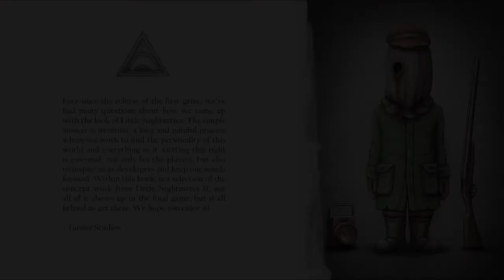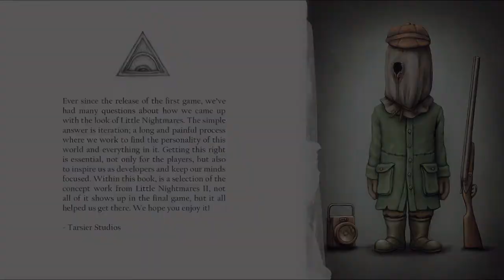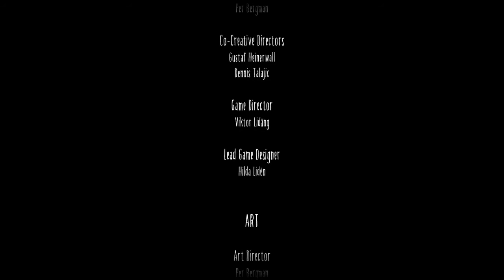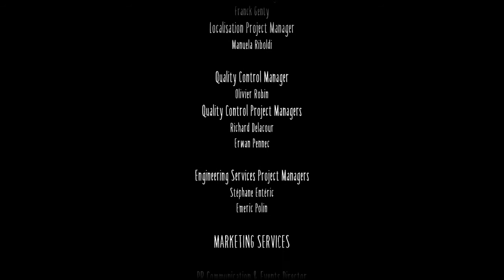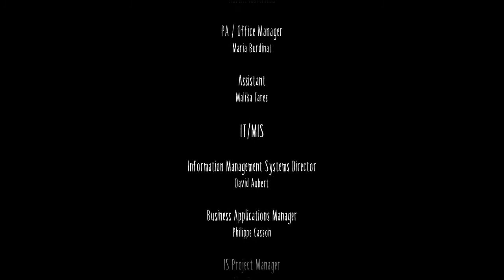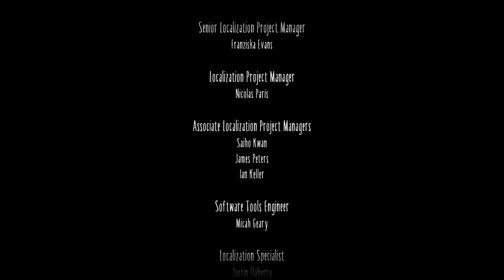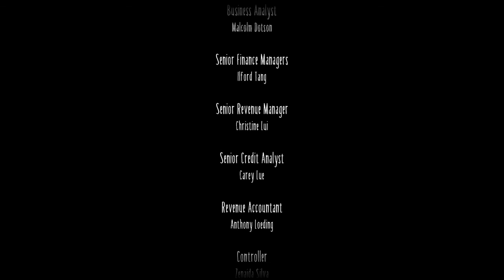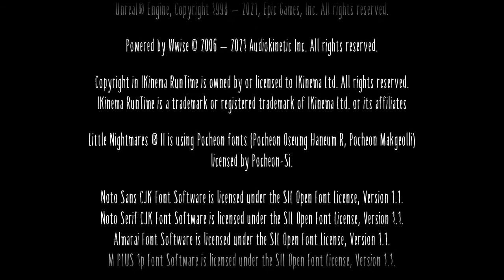Little Nightmares 2 / The Nome Attic DLC - Chapter 5: Signal Tower, Prologue, Concept Art, Theories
Mono enters a purple, pale lit doorway and goes up the stairs.  Mono finds an infinite row of open doors with pale, purple lights, which act as portals.

As Mono gets stuck in an infinite loop of door portals, he discovers that he must follow strange and eerie music in order to move forward.

Eventually, Mono enters a large room and discovers a big music box.  Suddenly, a large, distorted, and grotesque monster in a raincoat enters the room and grabs the music box - Mono has finally found Six, but what has happened to her?

Mono uncovers that he must destroy the music box in order to break the curse placed on Six.  Mono grabs a hammer and hits the music box, but he is teleported to a darkened room.

Mono must run for his life as he is pursued by an enraged Six who seeks to kill him and save her music box.

After breaking his way through another blocked doorway, Mono finds Six lovingly clutching the music box.  Mono grabs a hatchet and uses the nearby portal doors to call and trick Six and eventually destroy the music box. With each swing of the hatchet, Six shrinks and begins to heal and the curse is broken.

Eventually, Mono finds a little version of Six dressed in her raincoat.  Six awakens in a world she cannot recognize and must learn to trust someone else if she is to stand a chance of survival.  She has already seen more than any child should,  but then...Six is not a normal child.

Suddenly, the walls begin to pulse and a large blob of goo filled with multiple evil eyes comes out of the walls.  Mono and Six must run for their lives to escape the evil eye filled blob's clutches.

Six finally reaches a large TV at the end of a long bridge.  As Mono runs toward Six the bridge starts to crumble, he makes a desperate leap, and Mono catches him.  Suddenly, Six gives into the darkness inside her and let's go of Mono's hand and enters the TV screen.

Mono finds himself inside the belly of the evil eyed blob. As Mono sits on a nearby chair, the walls of the blob start closing.  We later watch as Mono grows to an adult and becomes a tall, Thin Man dressed in a business suit and hat. Did Mono become the Thin Man to get revenge on Six who tried to kill him?  Are we stick in an endless time loops where the Thin Man (Mono) captures Six and a child and imprisons her so she cannot kill him when he is a little boy?

We later see Six coming out of a TV into a darkened room.  Six sees a glitched remain dressed in a raincoat standing in the shadows and it suddenly vanishes and we hear Six's stomach rumble.  Six's hunger has returned and she must find her next meal before it consumes her!

💥 Chapter - Signal Tower
🧟‍♂️ Boss - Six
🎩 Hats - None
😱 Glitched Remains - None
🏆 Trophy - Signal Interruption
🏆 Trophy - Far Ahead

After starting a New Game, we can pit on the last hat we got from finishing the game and get the final trophies required for Platinum status.

We also look at all the concept art, discuss the game, and show the credits as we listen to the incredible eerie music.

💥 Chapter - Prologue and Platinum Trophy Time
🧟‍♂️ Boss - None
🎩 Hats - 1 of 1
😱 Glitched Remains - None
🏆 Trophy - How do I Look?
🏆 Trophy - Primetime Content Consumer

💥 Chapter - Concept Art

💥 Chapter - Credits with music